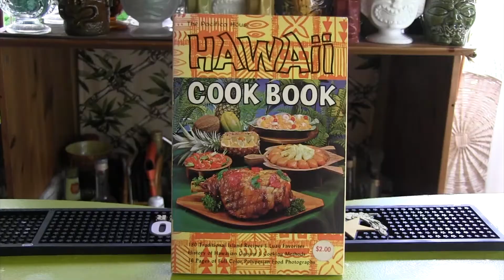Mocktail Monday: Island Sunrise Cocktail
It's Mocktail Monday and today's tropical drink tastes like a vacation day!